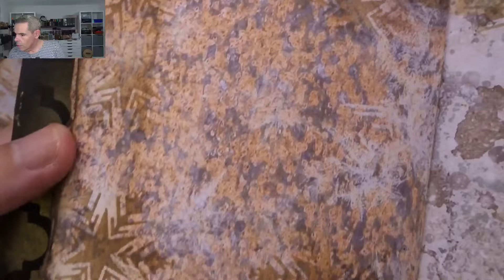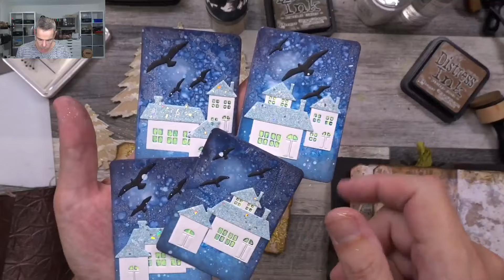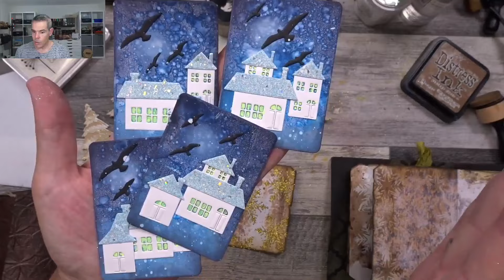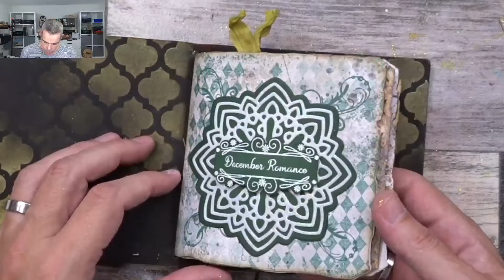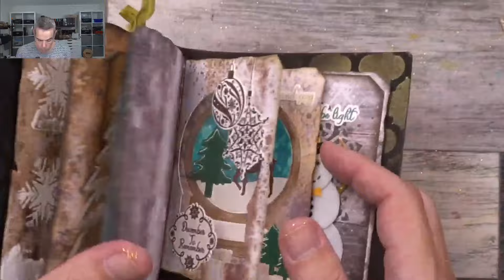Stencils, glitter paste and fun! a tone on tone spread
Hello my fellow crafters and welcome! Funspread in my December Romance journal. love the Astro paste by @simon.hurley